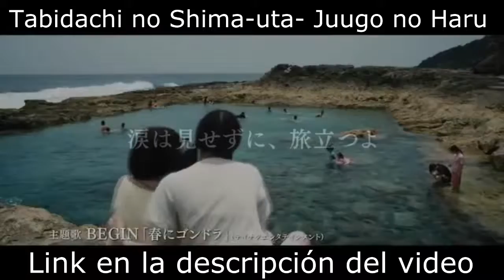Tabidachi no Shima uta Juugo no Haru [Sub Español]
Para mas trabajo o videos en español visita el siguiente enlace